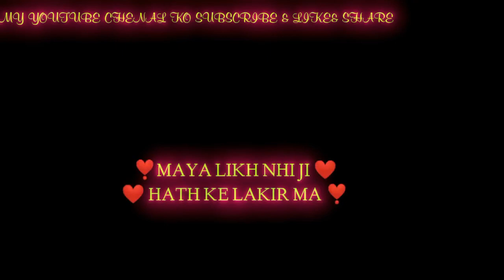Maya likh nhi hai jee hath ke lakir ma cg song status